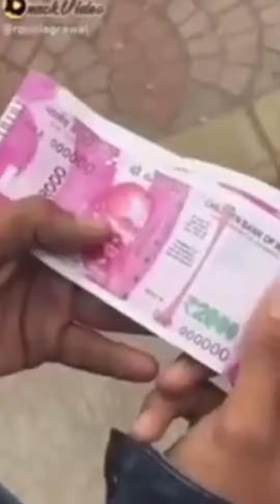Abhishek d91 Double Meaning Video👗 शराब में और आशिकी में 🤫 New Comedy Videos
Best Funny Videos Complication 🤫Try Not To Laugh Funny Videos Double Meaning Video , Adult Jokes funny video, Abhishek d91 Double Meaning Video